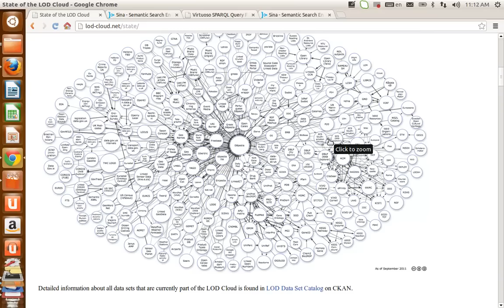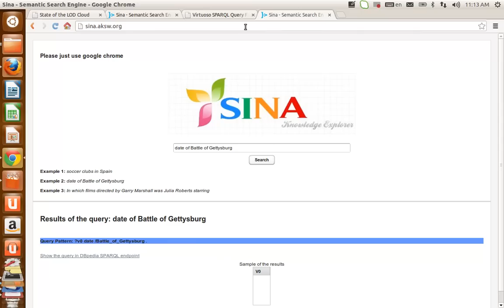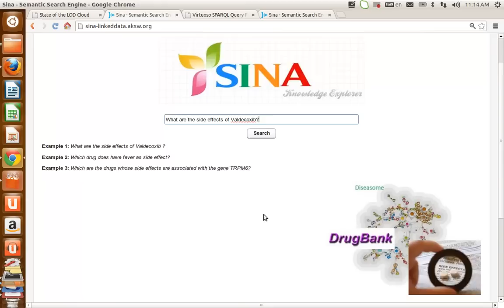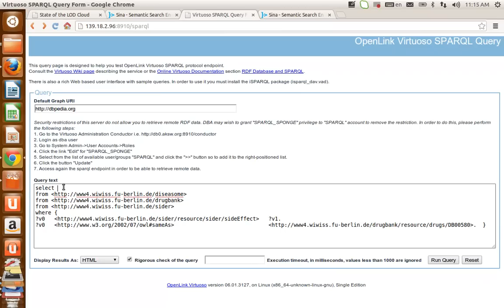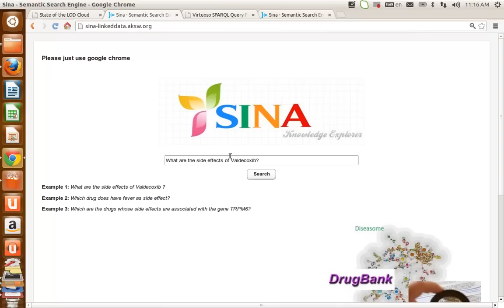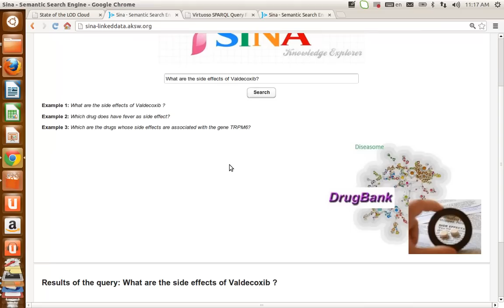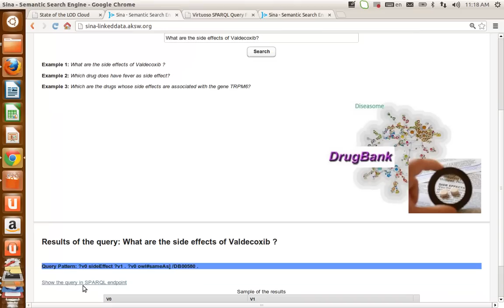SINA: Federated SPARQL Query over Interlinked Data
Screencast about the Interlinked version of SINA